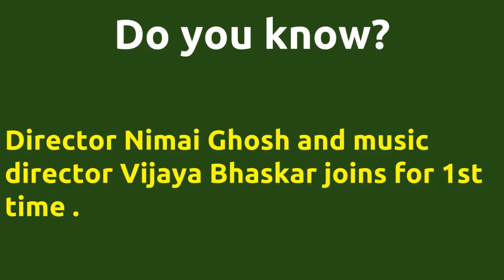Sooravali |1981 movie |IMDB Rating |Review | Complete report | Story | Cast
Movie Title --- Sooravali Unknown facts IMDB rating and Complete Report Director Nimai Ghosh and music director Vijaya Bhaskar joins for 1st time . Cast -- Lavanya Vijay Movie Details -- Directed by - Nimai Ghosh Music by - Vijaya Bhaskar